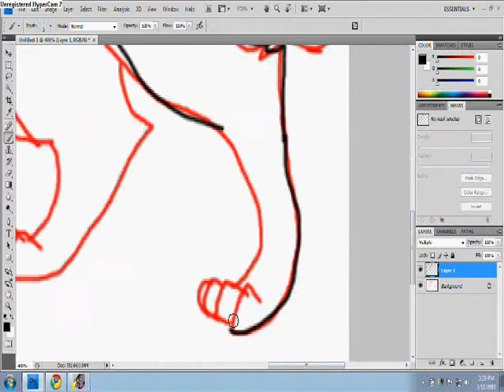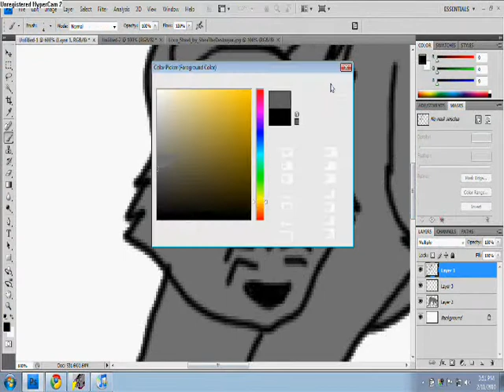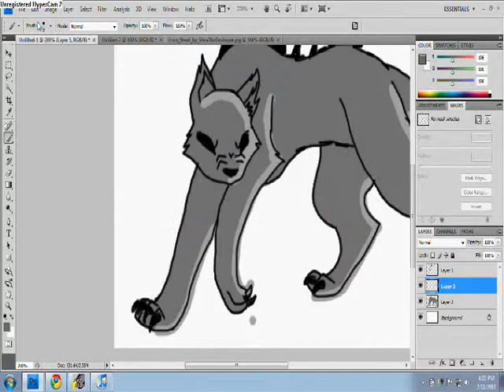Loco FanArt SpeedPaint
For DarkWolf4377